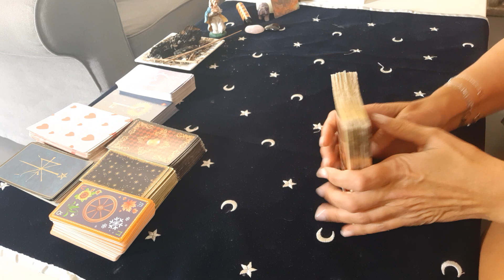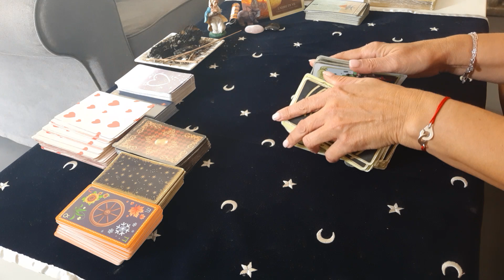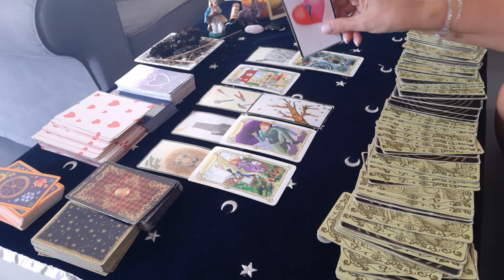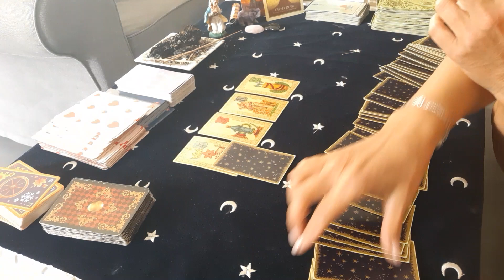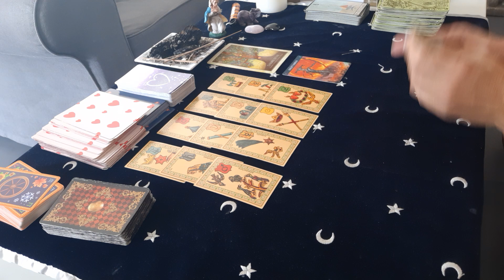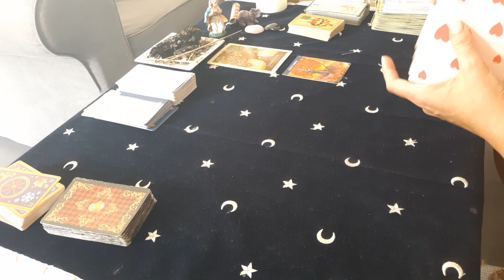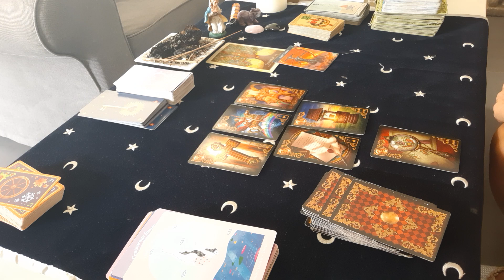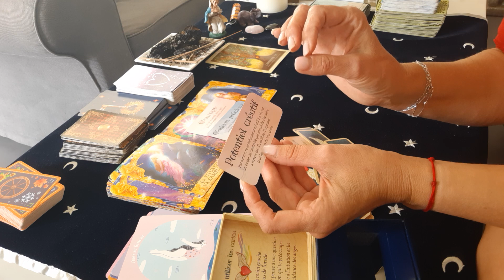SAGITTAIRE ♐ OCTOBRE 2022 Choix à faire - Le passé revient vers vous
Bonjour mes amis Sagittaire ♐ voici votre tirage pour le mois d'octobre 2022

JE VOUS RAPPELLE QUE CES GUIDANCES SONT GÉNÉRALES ET DIVERTISSANTES
NE PRENEZ QUE CE QUI VOUS PARLE ET RAISONNE EN VOUS.
VOUS ÊTES RESPONSABLE DE VOTRE PROPRE VIE.🙏